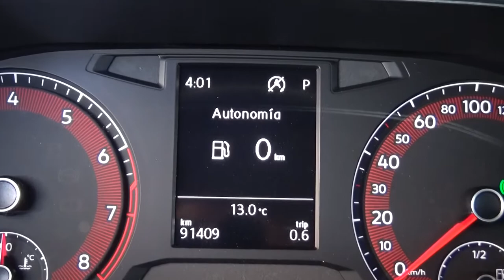Volkswagen / Jetta / 2019 - 3097